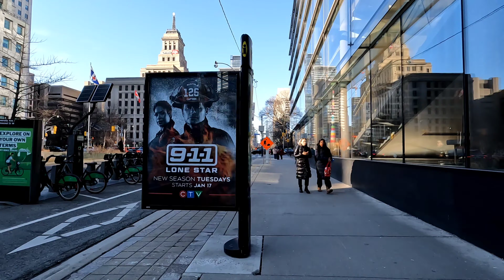Toronto / University Avenue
Watch Me Walk North On University Avenue In Toronto Ontario Canada.